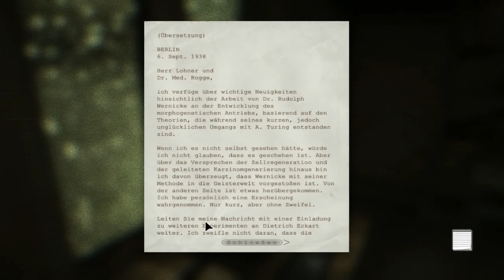Outlast Part 22